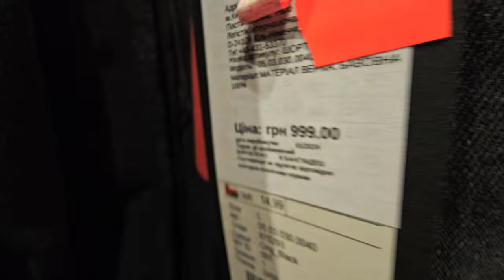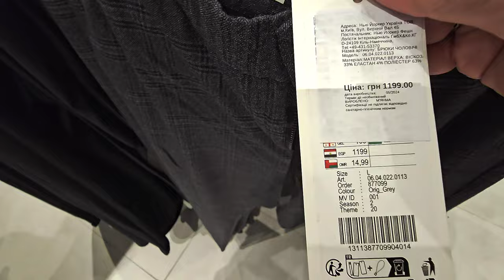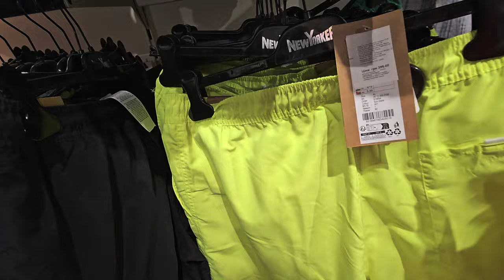🔴ДНЕПР ‼️КАК одеть МУЖЧИНУ 🔥12 сентября 2024 г.